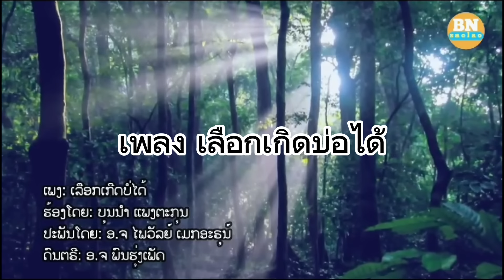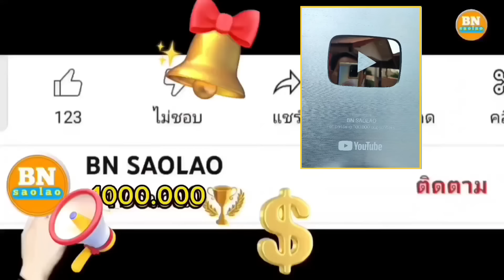ep705 สำเร็จภารกิจอันยิ่งใหญ่ขอขอบคุณคุณพ่อนะที่ช่วยลูก คนป่า ตองเหลือง bn saolao